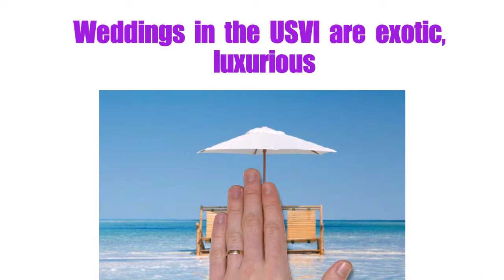Plan a St Thomas Wedding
Planning a US Virgin Islands wedding can be a breeze when you work with a local wedding planner. We've been creating weddings for 25 years, and can guide you through questions about local customs, get your marriage license and arrange the whole ceremony for you. You can simply show up and say, "I do!" We have packages available with pricing and customization options on our site.